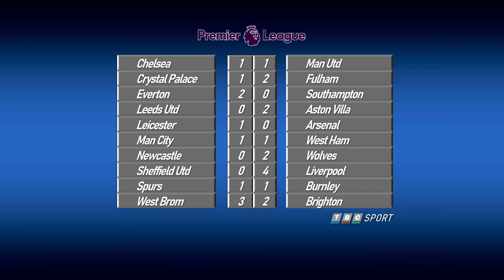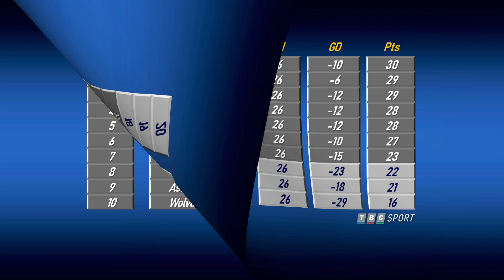Premier League Match of the Day | Matchday 26 | PES 2021 | Chelsea vs Man Utd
In this video I am going to be playing and simulating all 380 games over the next 38 weeks using eFootball PES 2021 to predict the Barclays Premier League, each week I will have extended highlights of two games and all the goals from the other games played that week.
This Video has presentation techniques that were used in football coverage 25 years ago to give this a 90’s feel – including the SIMS 4 Des Lynam who is the main presenter. (Yes its BBC Sports from the mid-90’s with modern day players and gameplay)

This weeks Extended Highlights are from these matches from Matchday 26 of the Barclays Premier League.

Chelsea FC v Manchester United FC
Leicester City FC v Arsenal FC

And a report on all the other goals are from these games

Crystal Palace FC v Fulham FC
Everton FC v Southampton FC
Leeds United FC v Aston Villa FC
Manchester City FC v West Ham United FC
Newcastle United FC v Wolverhampton Wanderers FC
Sheffield United FC v Liverpool FC
Tottenham Hotspur FC v Burnley FC
West Bromwich Albion FC v Brighton & Hove Albion FC

This Video will have a realistic feel to the cup as we have fans in the stadium, so this is what the cup might have looked like if it was not for COVID.

The Studio was captured using the SIMS 4 and the studio was made using Sims 4 Studio, all SIMS 4 mods have been found using google but all the characters and studios have been made by me.

Check out the season so far with the complete playlist of the 2020/21 Premier League campaign that we have recreated so far on PES 2021

*eFootball 2021 Mods*